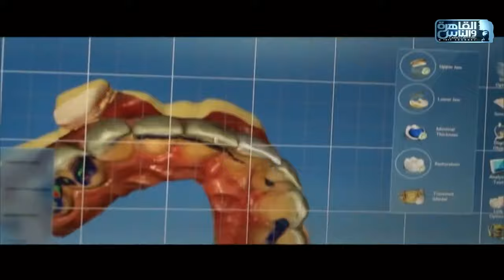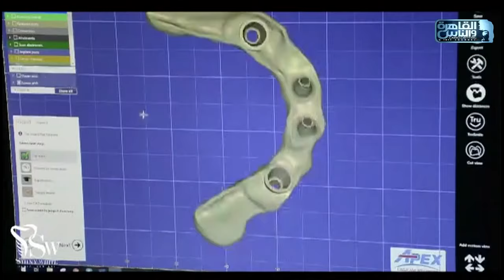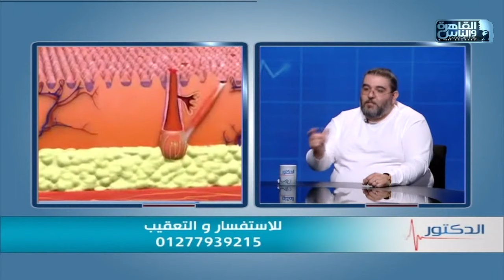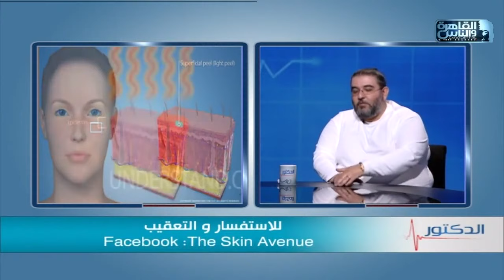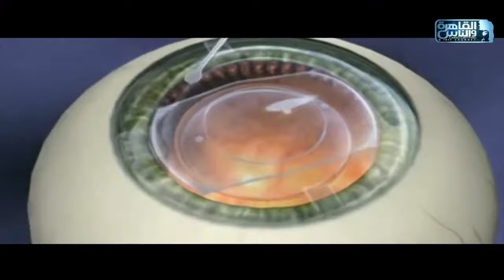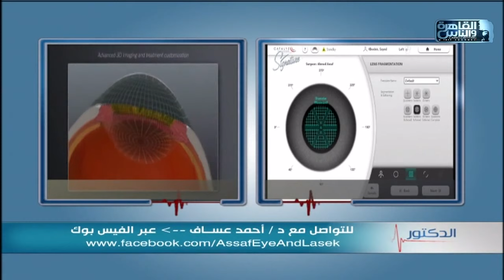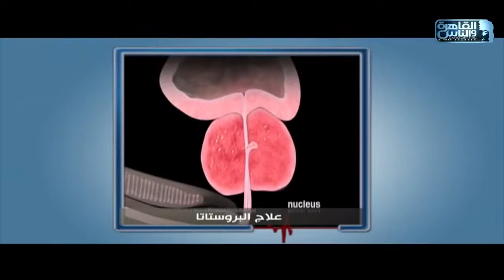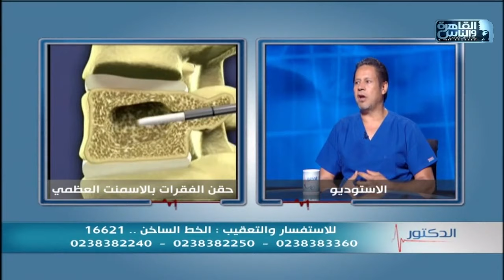الدكتور | الحلقة الكاملة 13 مارس 2021 مع دكتور أيمن رشوان